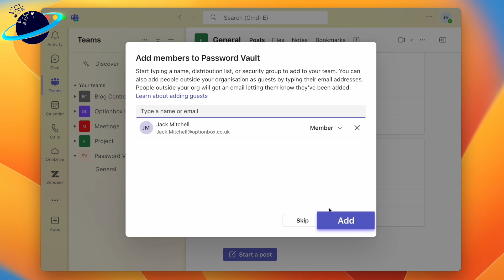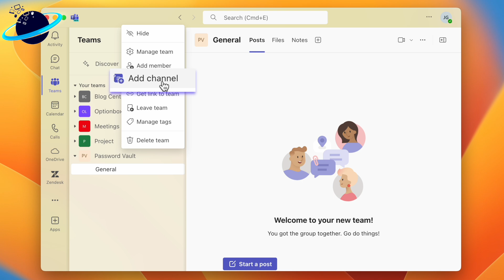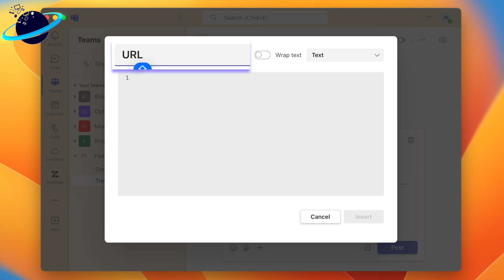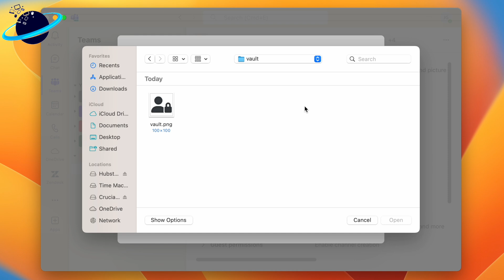How to Turn Microsoft Teams into a Password Vault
Get your FREE Microsoft Teams Background pack of 100+ UHD backgrounds for your Teams meetings!

In this video, we'll show you how to turn Microsoft Teams into a secure password vault by leveraging private Teams and Channels to store login credentials.

Security considerations:

Private channels are secure locations to store low-risk information, with auditing from eDiscovery, data encryption, and dual-layers of protection. However, it's important to remember that using dedicated password managers is the best practice for storing passwords to high-risk websites and applications.

When using Teams to store passwords, you should only store passwords for applications where the risk and impact of a compromise are low.

You should also ensure that your organization is using Multi Factor Authentication (MFA).

Other considerations:

You can only create up to 30 private channels in a team.